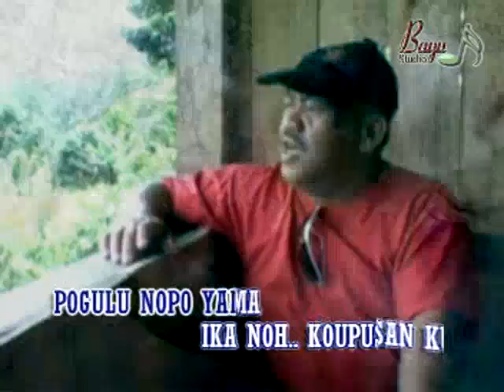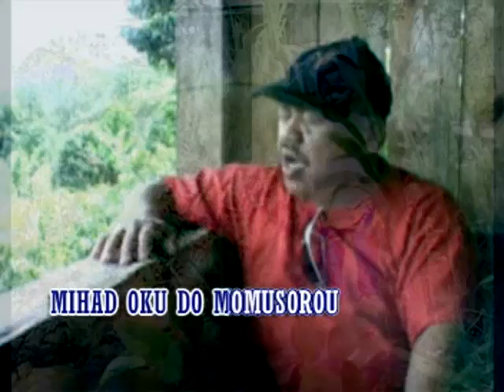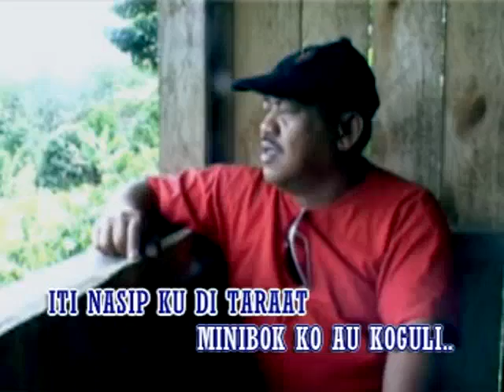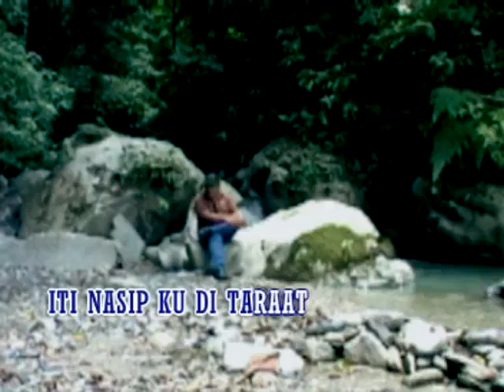AMA KOUPUSANKU - NASSIR AR- L/R audio karaoke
AMA KOUPUSANKU
LAGU  -Rabilie Medi
LIRIK   -Rabilie Medi
ARTIS  -Nassir AR
MUZIK -Tropical Studio
VEDIO  -Laman
PRODUKSI  - BAYU productions